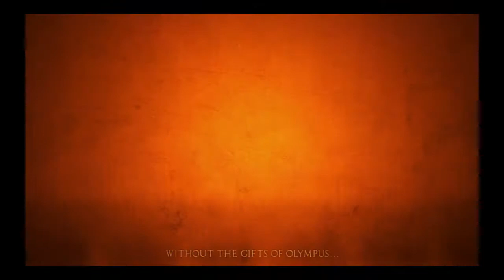Apotheon | Episode 1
Hope you loved this!